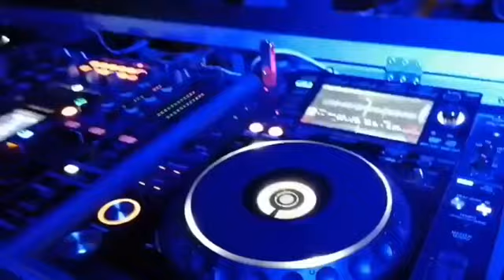المخيم الأكبر في الجنوب... JEZZINE EXTREME ADVENTURES